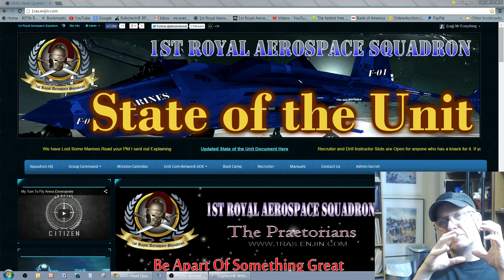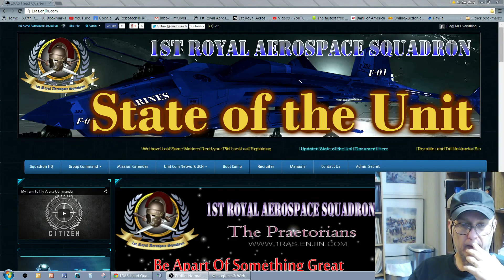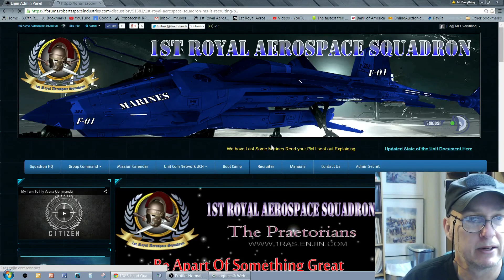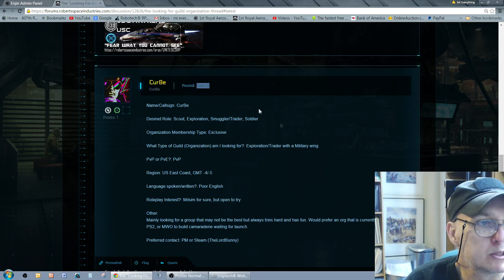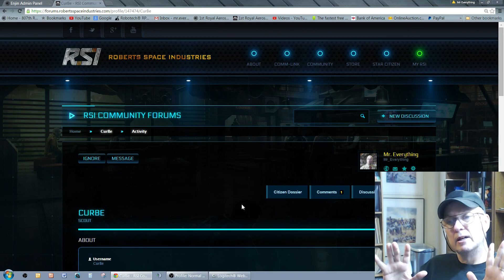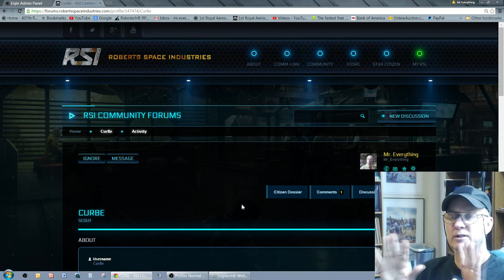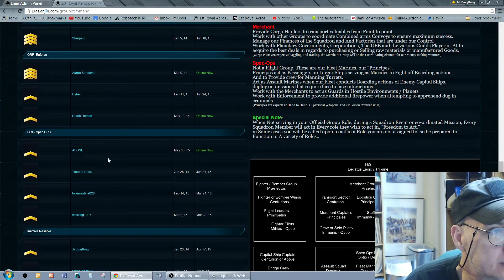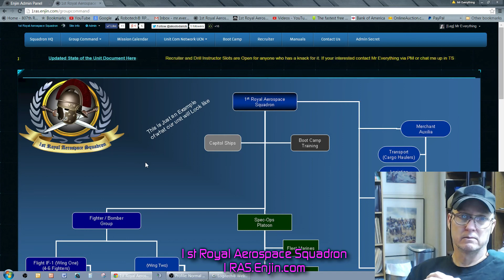1RAS State of the Unit July 2945 Star Citizen